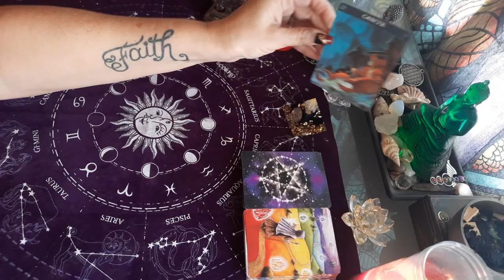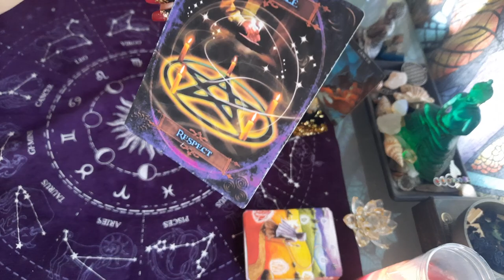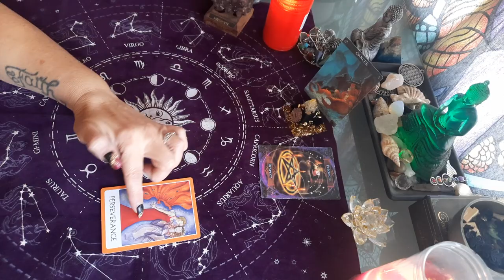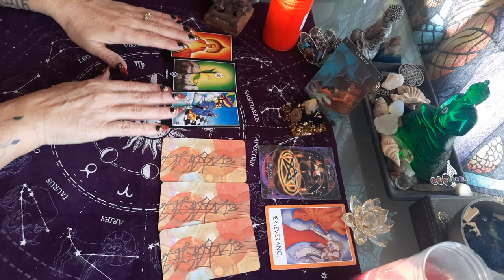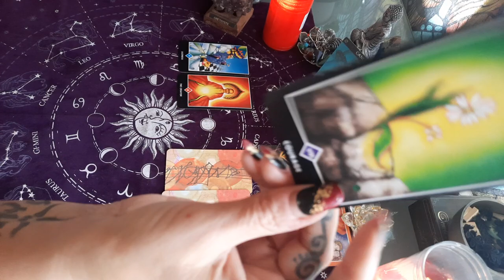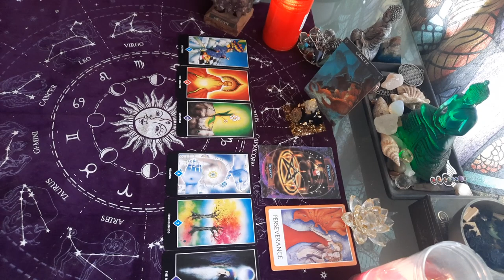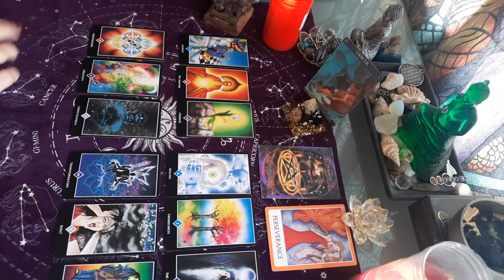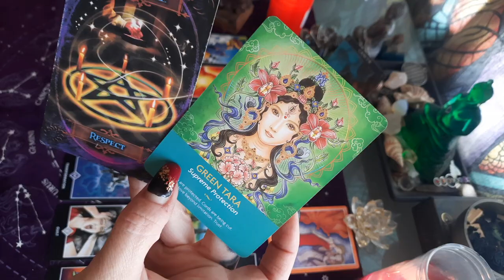guidance CANCER du 8 au 14 NOVEMBRE 2021 ♋ on reprend du poil de la bête, courage !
tirage semaine du 8 au 14 novembre 2021